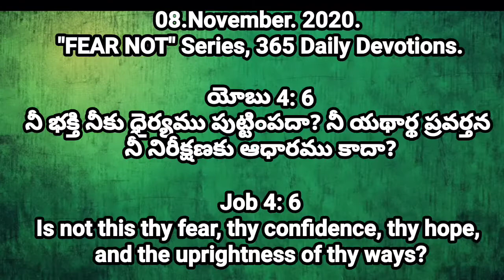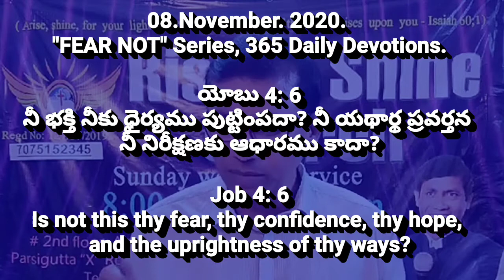#08/November/365 Daily Devotion | Today God's Promise | Pastor CNRao Paul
08/November/2020.
365 అనుదినము ధైర్యము కలిగించు దైవ ధ్యానములు
365 Daily Devotions || Pastor_CNRao_Paul.

యోబు 4: 6
నీ భక్తి నీకు ధైర్యము పుట్టింపదా? నీ యథార్థ ప్రవర్తన నీ నిరీక్షణకు ఆధారము కాదా?

Is not this thy fear, thy confidence, thy hope, and the uprightness of thy ways?

₹₹₹₹₹₹₹₹₹₹₹₹₹₹₹₹₹₹₹₹₹₹₹₹₹₹₹₹₹₹₹₹₹ 365 అనుదిన ధ్యానములు || 365 Daily Devotions. 16 Spiritual Strongmen Spirits Deliverance series click here for about Demons " 🗣️How God talk to us 🗣️††† 📣God speaks to us in 10 ways📢🔊 10 small sermons series. How to overcome the everyday FEAR in our life, 365 Days Everyday Gods Promises short message from the Bible. Rise and Shine Church Spiritual Warfare messages and Healing and Deliverance Prayers, Motivational Speaches will be Online in Facebook and YouTube.

ప్రతి_రోజు facebook లైవ్ ప్రార్థనలో ఏకీభవించండి. దీవింపబడండి. Watch Live messages on our Facebook Page and YouTube channel please click the links
Send your Online Donations and Offerings @RISE and SHINE TRUST SBI Bank a/c no: 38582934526 IFS Code: SBIN0012917 Ramnagar Branch. Comment your prayer requests. We will pray for your requests.
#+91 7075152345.